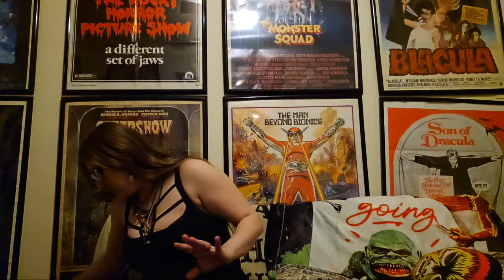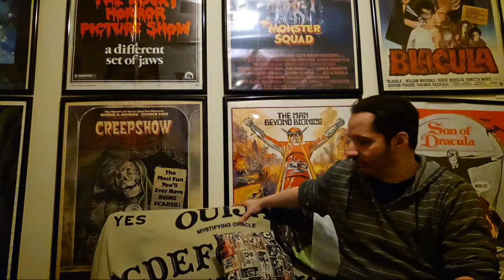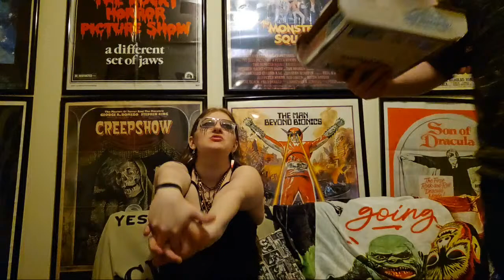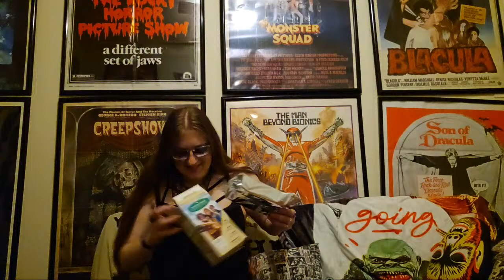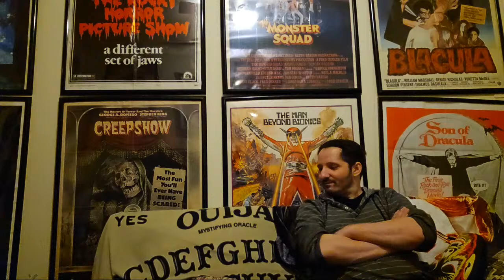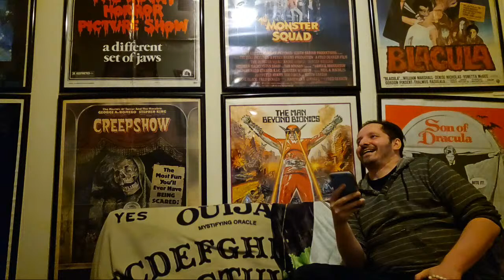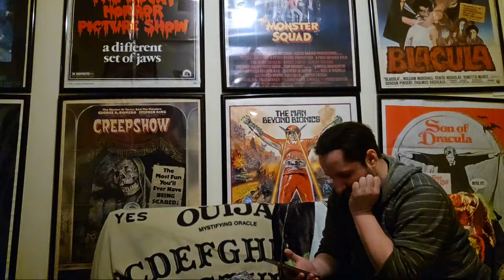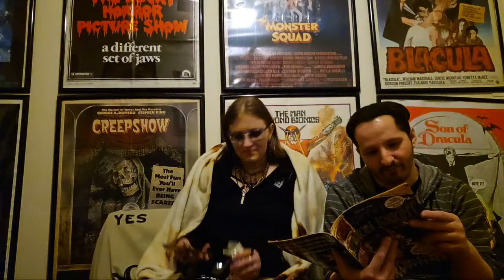Schlock And Awe Films is live!